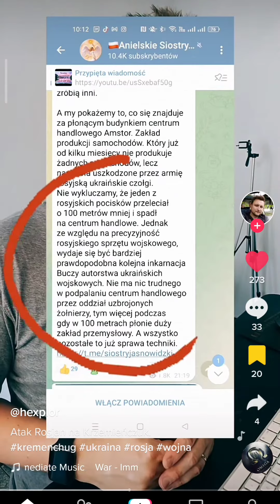Kolejna zbrodnia rosyjska